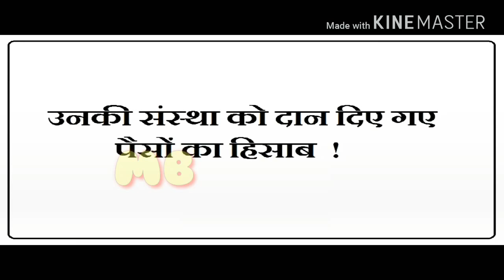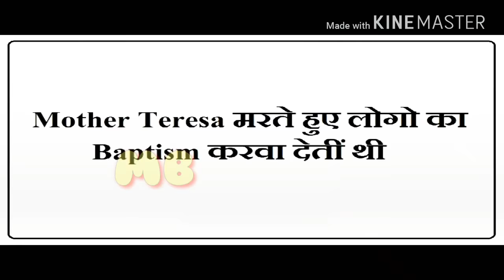MOTHER TERESA'S 4 UNKNOWN MYSTERIES.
Mother Teresa unknown mysteries that few people knows.